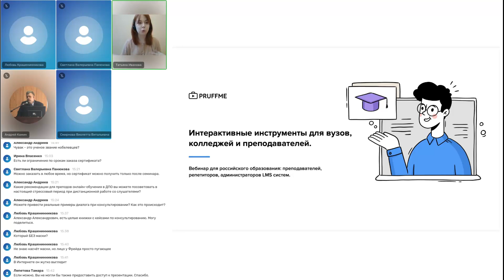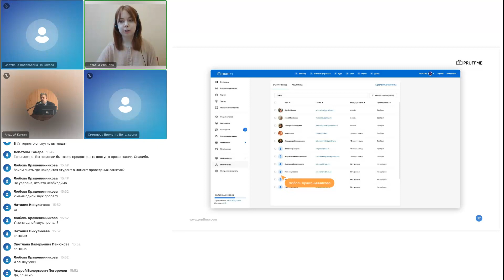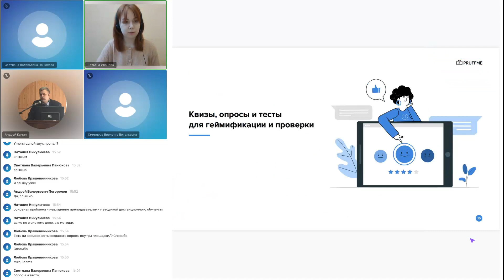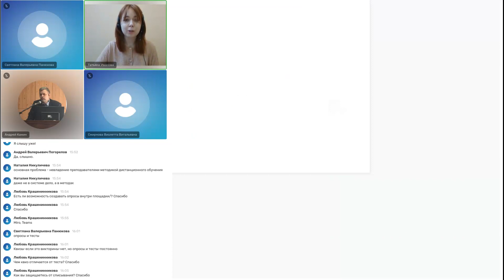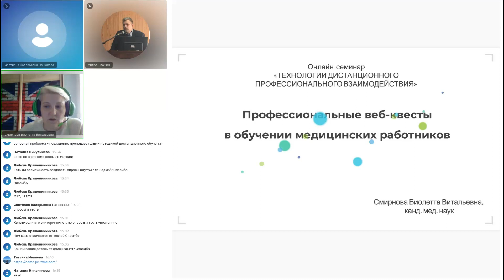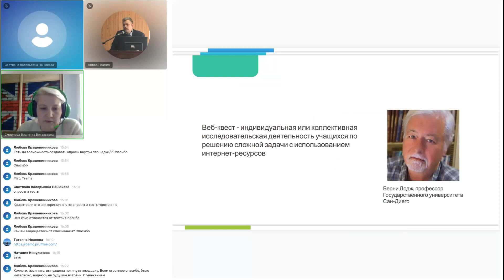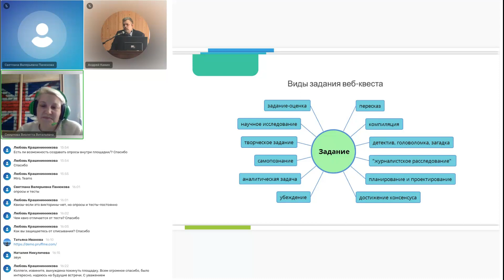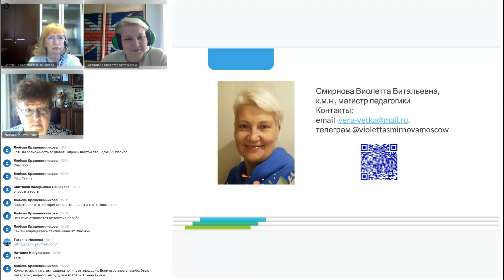Технологии интерактивного взаимодействия в онлайн для образования и работы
Запись выступления Ивановой Татьяны Сергеевны, менеджера по маркетинговым коммуникациям платформы Pruffme.com.
 26 апреля 2022 г.

Цель семинара:
• рассмотреть методики дистанционного взаимодействия в профессиональной деятельности: театр, медицина, психология, сельское хозяйство, юриспруденция, спорт, естественные науки;
• показать различные форматы организации деятельности в дистанционном режиме.
Круг обсуждаемых вопросов семинара:
- как опыт педагогов поможет профессионалам эффективно работать в виртуальной среде;
- психологические особенности восприятия профессиональной деятельности в дистанционном формате;
- методы и приемы организации эффективной работы в онлайн;
- инструменты и сервисы для работы в виртуальной реальности.

Организаторы семинара:
Федеральный институт развития образования РАНХиГС,
Институт дополнительного профессионального образования «4Портфолио»
РУМЦ  РГСУ

Стоимость 450 р.